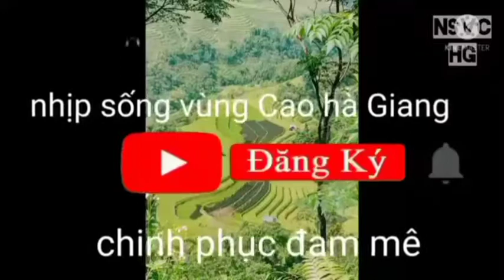các em dân tộc thiệu hs mầm non biểu diễn ca khúcquêhuơngem